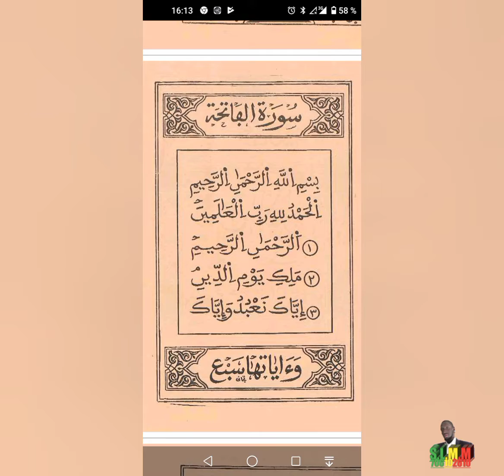gamou el hadji keba toure uintés9 le 11 desamboure 2021